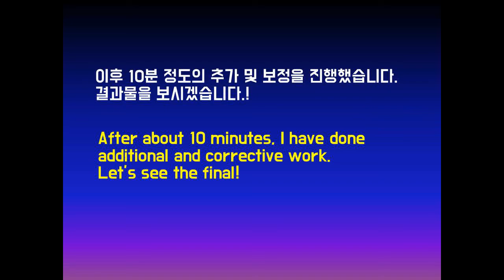수면위의 원앙새 그리기 영상입니다.Drawing a mandarin duck.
수면위의 원앙새 그려보았습니다.
깃털의 세밀함을 살리기 위해 붓대신 색연필로 작업했습니다.
영상은 8배속으로 편집하였습니다.

Drawing a mandarin duck
It's octuple quick edit.